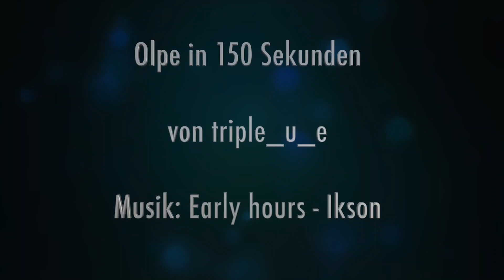Olpe in 150 Sekunden